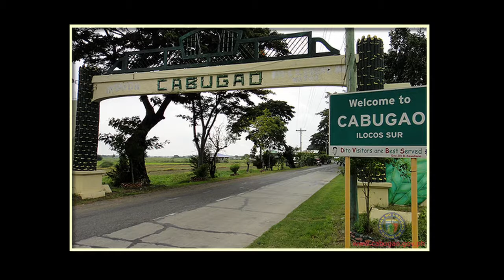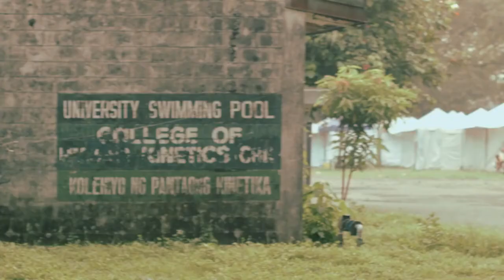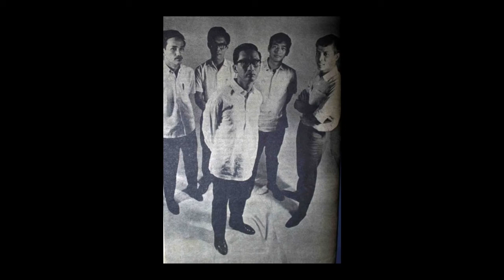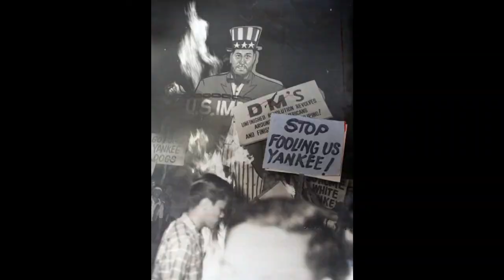Revolutionary Valentine; Jose Maria Sison and Julie De Lima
A juxtaposition of two separate interviews by Steven de Castro